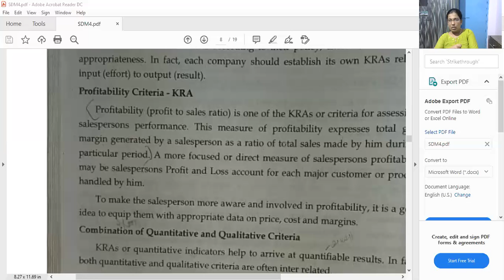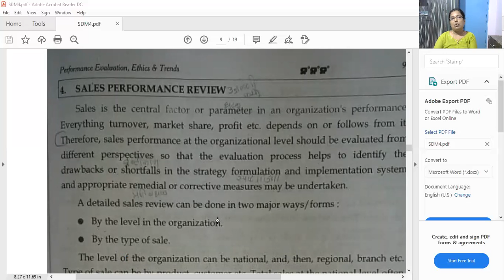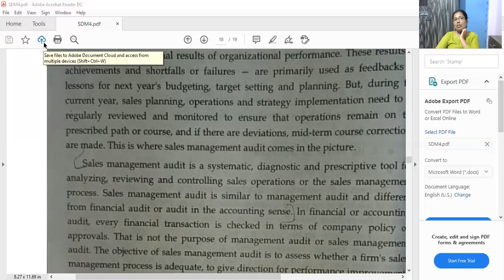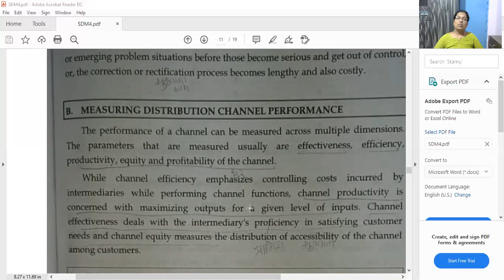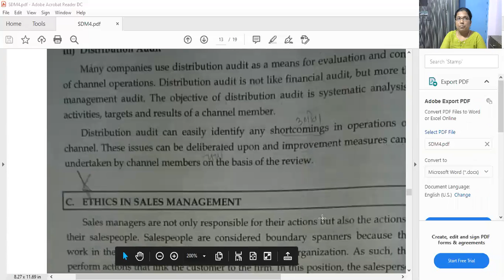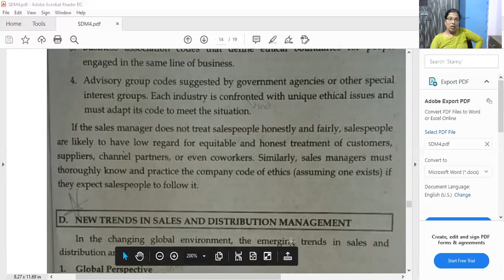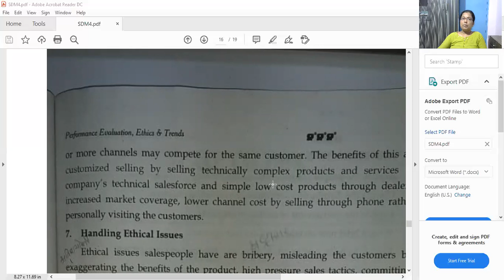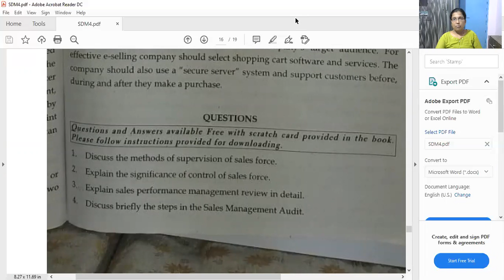15 SDM 12 oct 2020